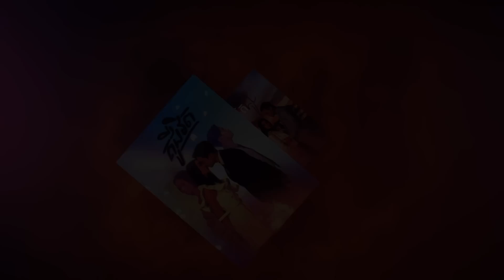ពេលម៉ែឈឺ | Part.3 [Family&Social Series]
ភាពយន្តសង្គមគ្រួសារ រឿង​ ពេលម៉ែឈឺ | Part.3

ទូរទស្សន៍ ហង្សមាស HDTV រៀងរាល់ថ្ងៃចន្ទ អង្គារ ពុធ ម៉ោង 7-8 យប់
ទូរទស្សន៍ ហង្សមាស HDTV | Hang Meas HDTV